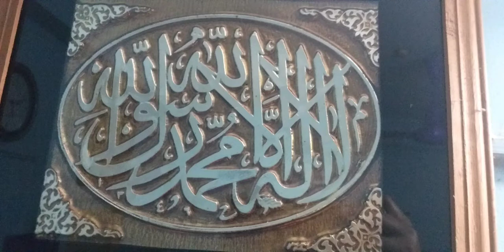ঘরে থাকা উপকরণ দিয়ে চিকেন বিরিয়ানি রান্না করলাম। chicken birani recipe